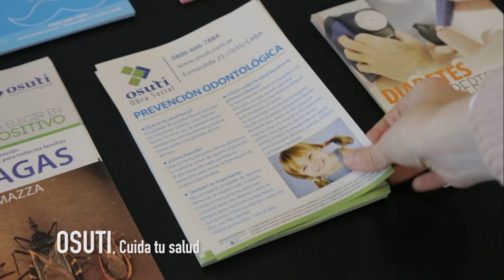STP - MUERTE DIGNA